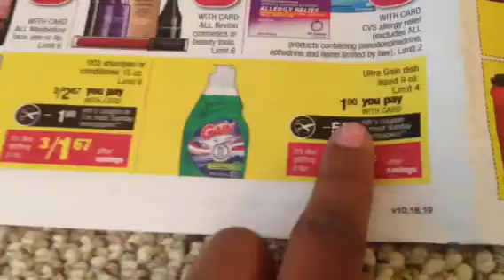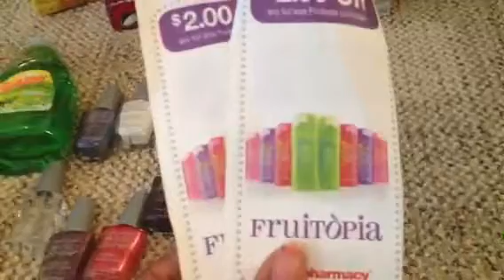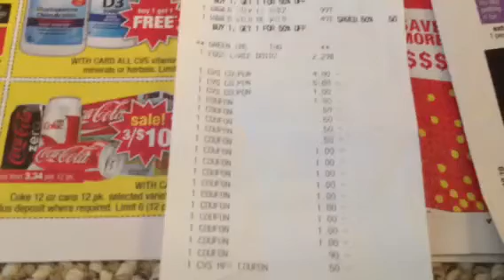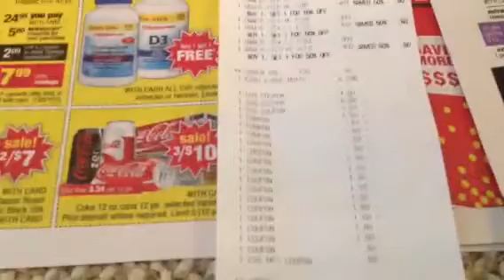CVS spent 96 cents for $41.10 worth :-) 5/17/12